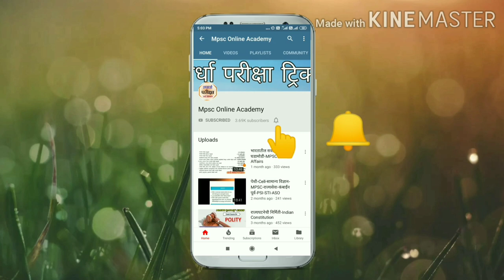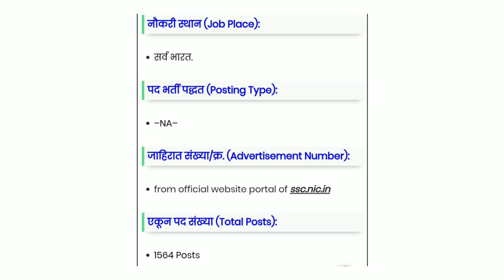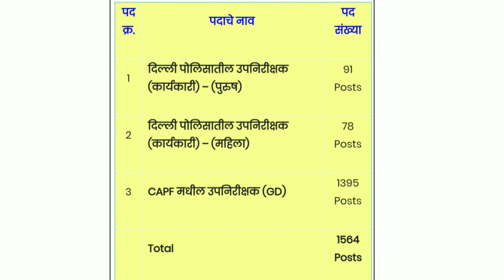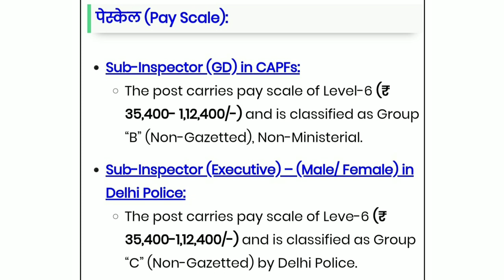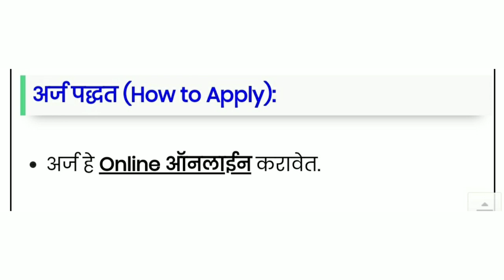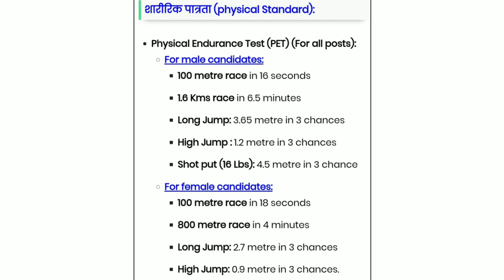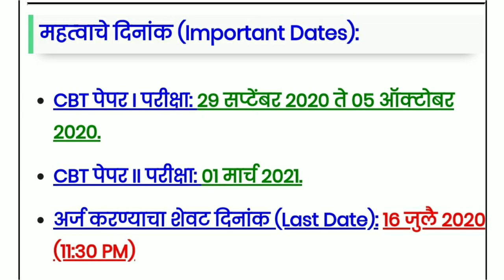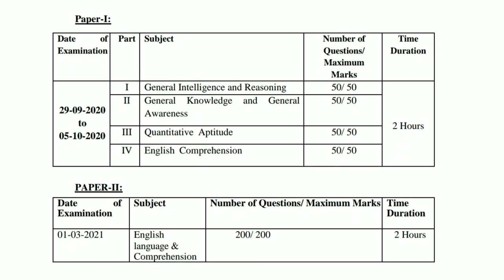🎯SSC ची 1564 जागांची मेगाभरती | पात्रता-कोणतीही पदवी | वेतन- 35400 ते 1,12400 | पर्मनंट सरकारी नोकरी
Staff Selection Commission जाहिरात लिंक